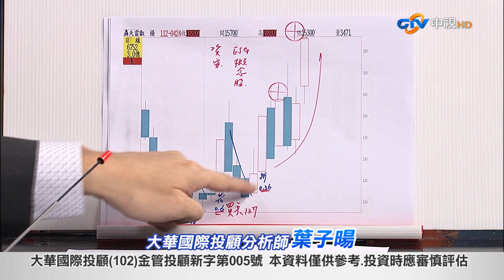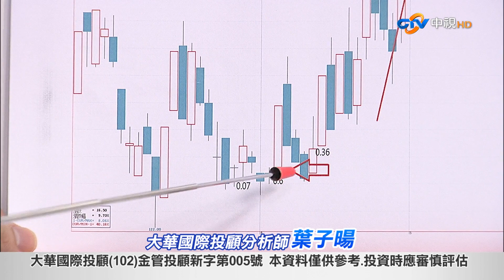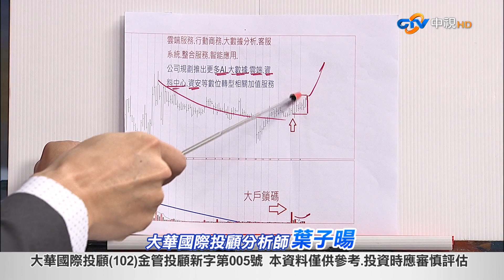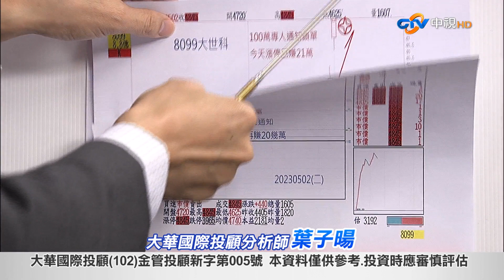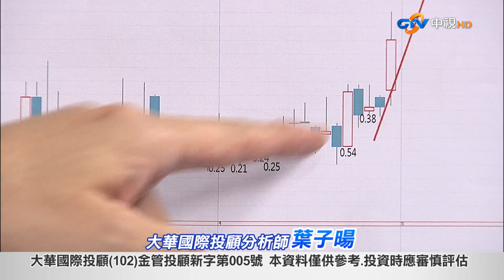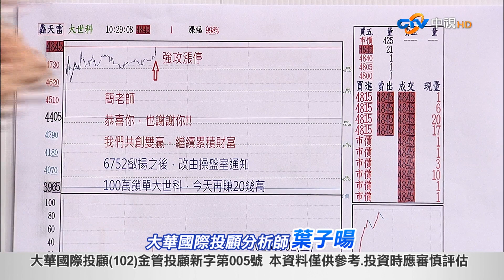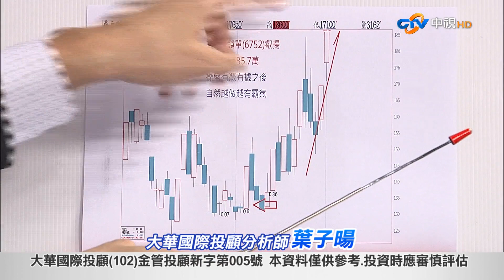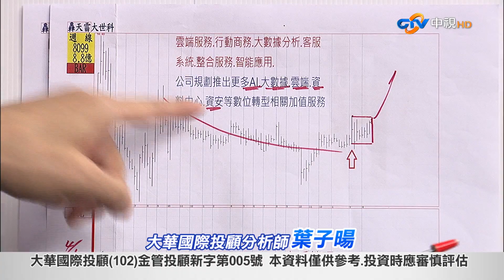中視【大戶說yes】20230502#葉子暘：學會一招 無往不利